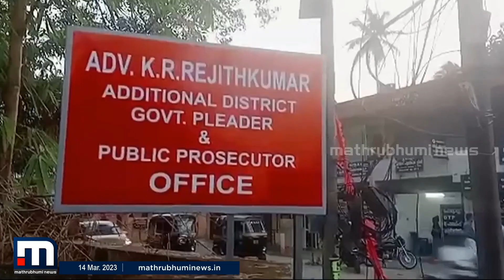മൊഴി മാറ്റിപ്പറഞ്ഞാൽ നഷ്ടപരിഹാരം - യുവതിയോട് കേസ് പിൻവലിക്കാൻ ആവശ്യപ്പെട്ടയാൾ പിടിയിൽ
ചാവക്കാട് ലൈംഗികാതിക്രമത്തിനിരയായ യുവതിയോട് കേസ് പിൻവലിക്കാനും മൊഴി മാറ്റിപ്പറയാനും ആവശ്യപ്പെട്ടെന്ന പരാതിയിൽ ഗവ. പ്ലീഡറു ടെ പേരിൽ പോലീസ് കേസെടുത്തു.

Happy viewing!